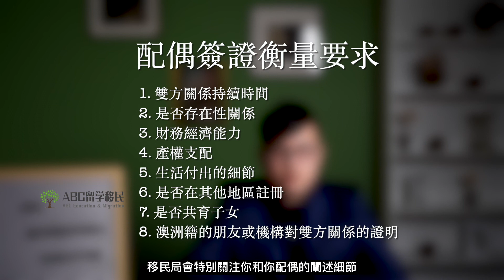澳洲簽證配偶定義——帶上配偶時的注意事項